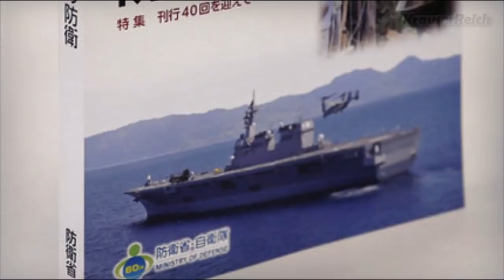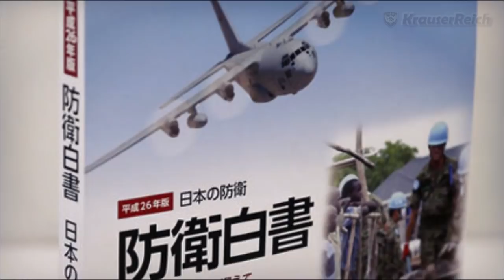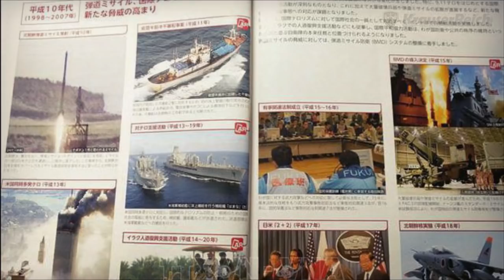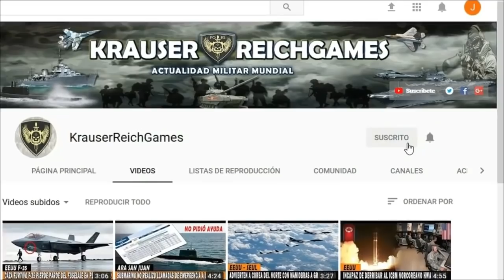LO ULTIMO : La PEOR PESADILLA Militar de Japón sale a la luz que involucra a Rusia y China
Esta Información viene desde Japon , esperamos sea de su interés. Buen día.